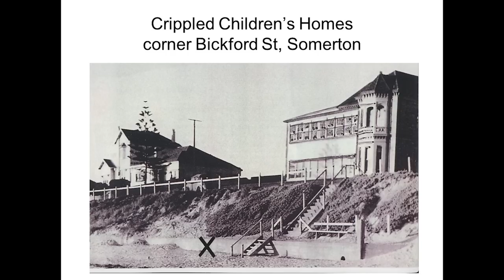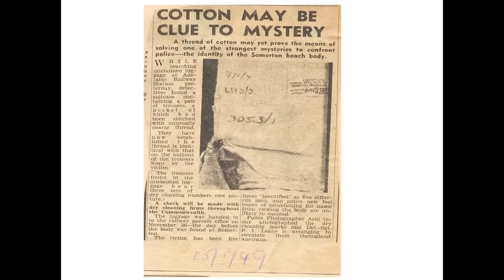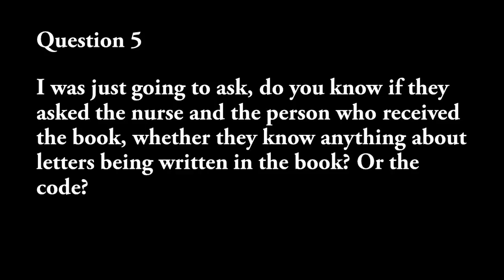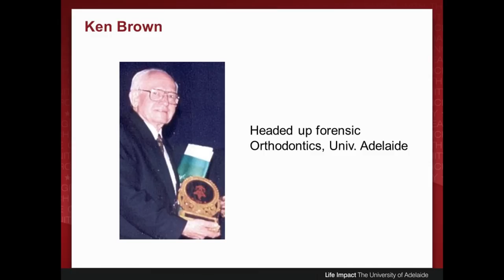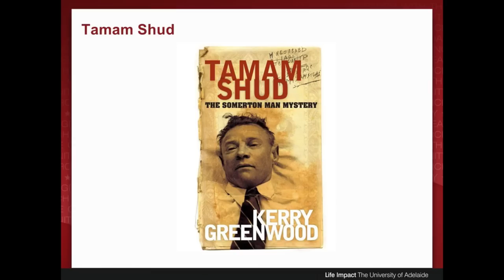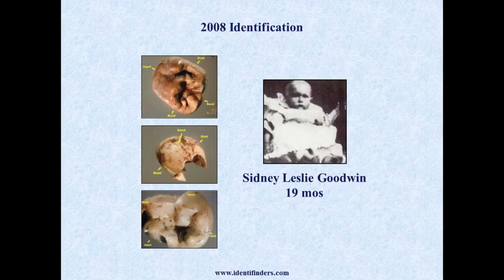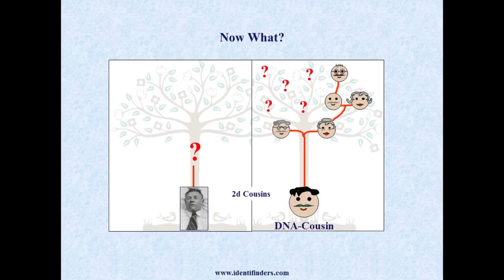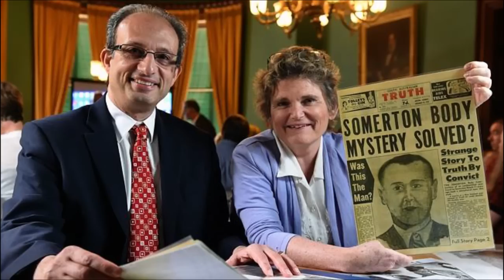Somerton Man: Panel Discussion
A panel discussion on the Somerton Man that took place on 14th April 2015, at Ayers House, Adelaide, hosted by the National Trust.  Speakers are: Tony Elliott, Prof Derek Abbott, and Dr Colleen Fitzpatrick.